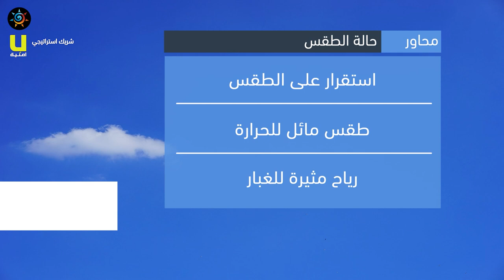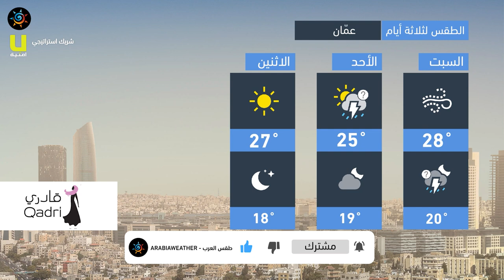طقس العرب - الأردن | النشرة الجوية الرئيسية | الأحـــد 2020/10/25